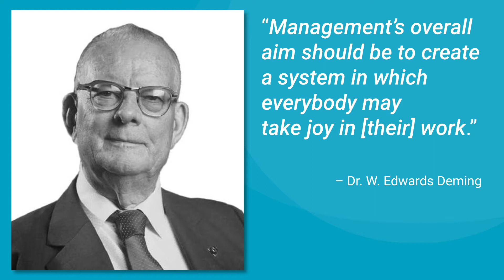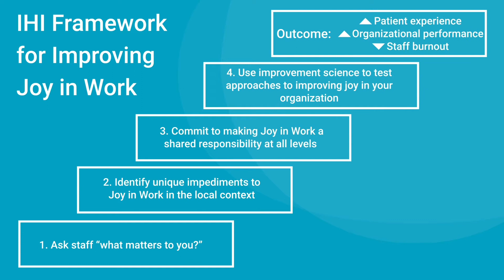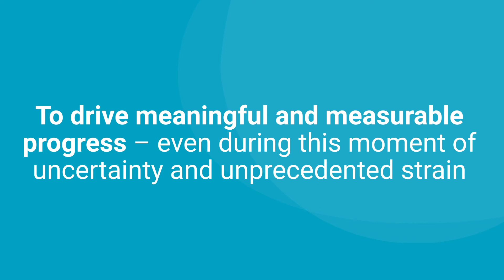IHI Joy in Work Results-Oriented Learning Network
The Institute for Healthcare Improvement's (IHI's) Joy in Work Results-Oriented Learning Network is intended for health care organizations that ​are looking to boost joy in work, increase staff engagement and productivity, and improve the overall quality of care and experience for staff and patients. Beginning​ in ​August 2021, the network is dedicated to organizations willing to learn, test, and implement at-scale strategies to drive meaningful and measurable progress to improve the joy and well-being ​of their workforce.